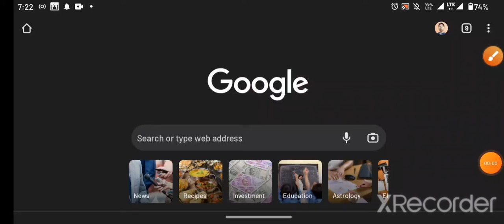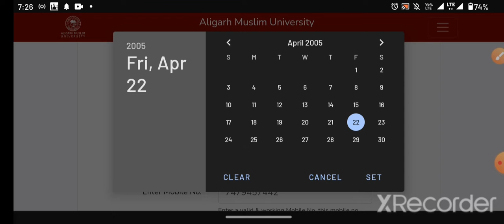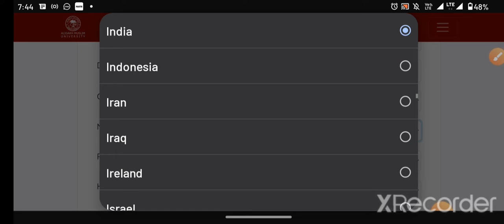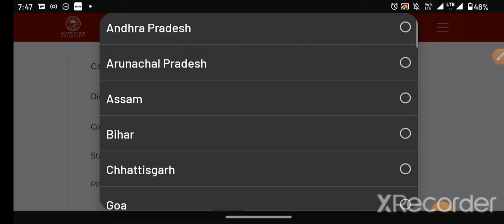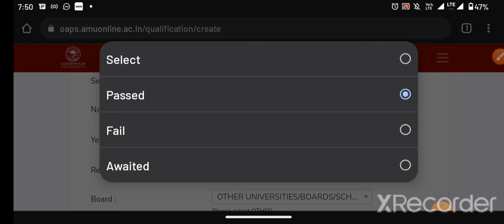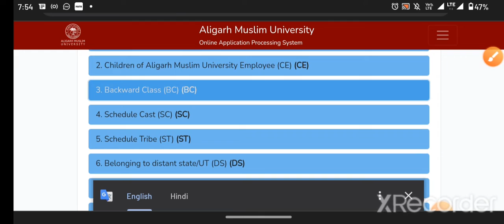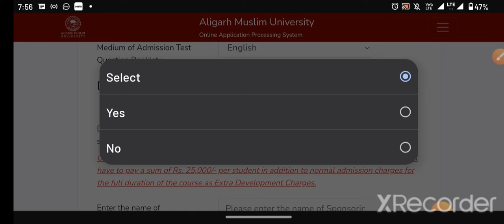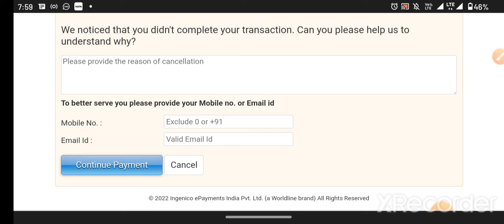How to fill AMU 11th Science Diploma Humanities Commerce application form 2022 amu form कैसे fillकरे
Session 2022-23

1-Daily live classes

2- weekly test

3- previous year question paper solution

4- model paper

5- before the entrance practice set

Fee

6- Focus on weak students

Fee structure

 11th 5000

  Diploma_ 5000

 Mass media _3000

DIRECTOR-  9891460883